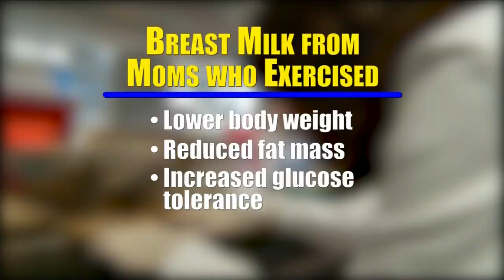Health watch: Exercise benefits breast milk